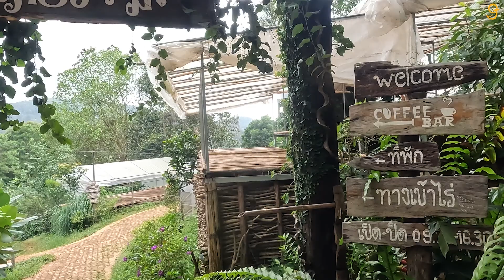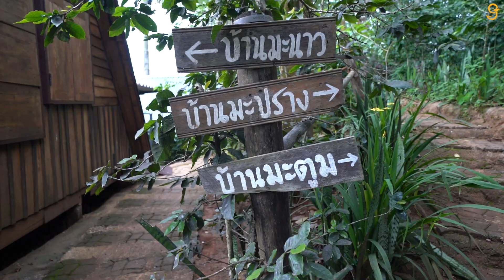ไร่กาแฟครอบครัวมะ ที่พักเชียงรายมากเสน่ห์ สัมผัสวิถีการปลูกกาแฟ | Tripgether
นอนชิลล์เคล้าไอหมอก❄️ ไร่กาแฟครอบครัวมะ ที่พักเชียงรายในไร่กาแฟ☕️ที่เหมาะกับวันพักผ่อนที่สุดๆ 🥰
อ่านรีวิวที่พักแบบเต็มๆ
🟢 LINE: @tripgether
ติดต่อลงโฆษณา
☎️ 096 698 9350 คุณแอปเปิ้ล